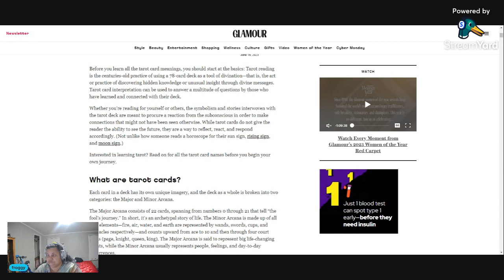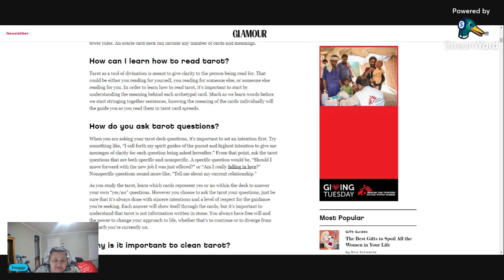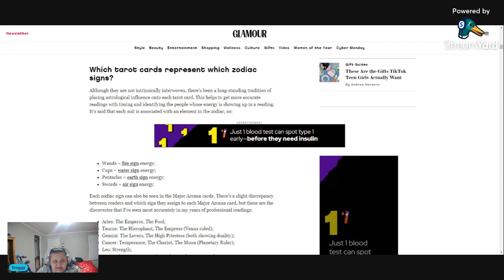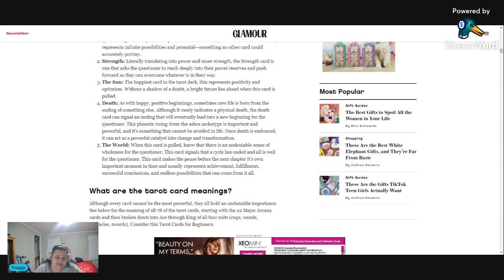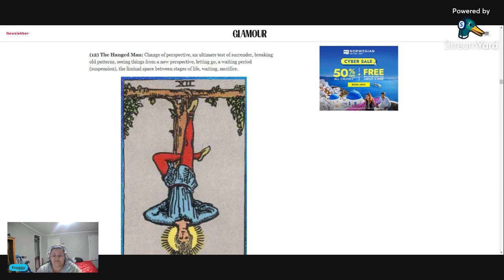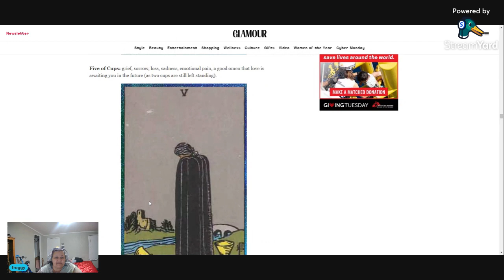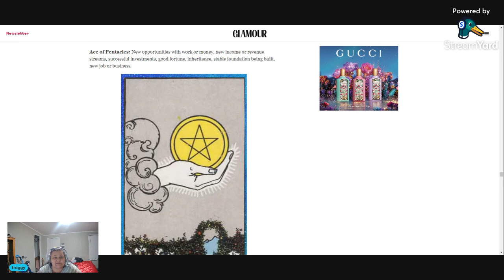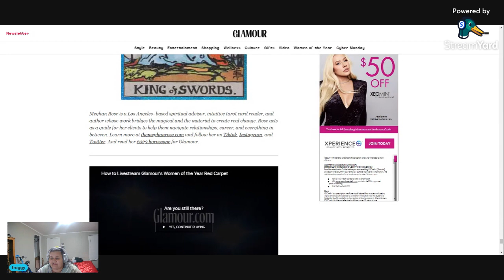TAROT CARDS FOR PEOPLE JUST STARTING OUT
Remeber to be positive stay positive and positive things will come to you..